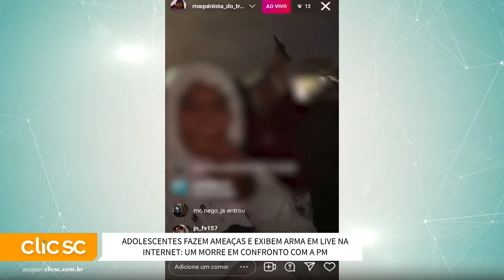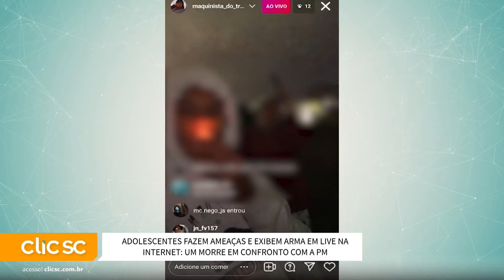Adolescentes fazem ameaças e exibem arma em live na internet: um morre em confronto com a PM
Um adolescente de 16 anos morreu na noite desse domingo (19), durante um confronto com a Polícia Militar após participar de uma live em que exibia uma arma de fogo, em São José, na Grande Florianópolis.

De acordo com o 7º BPM (Batalhão de Polícia Militar), uma guarnição em rondas recebeu a informação de que quatro homens estavam armados em uma rua e fazendo ameaças. Eles faziam uma transmissão ao vivo pela internet.

E confira nosso Instagram: @clic.sc_